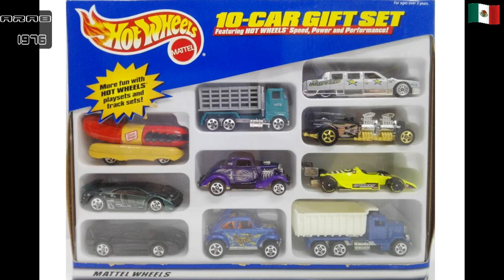Hot Wheels Oscar Mayer Wienermobile 10 CAR GIFT SET De 1999 Malaysia 1/64